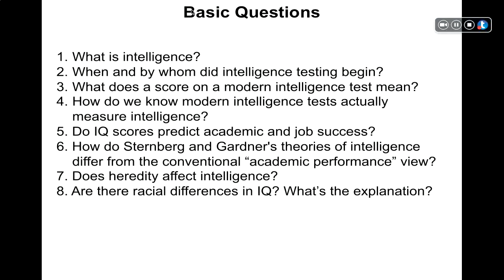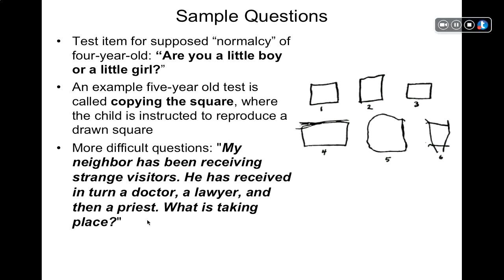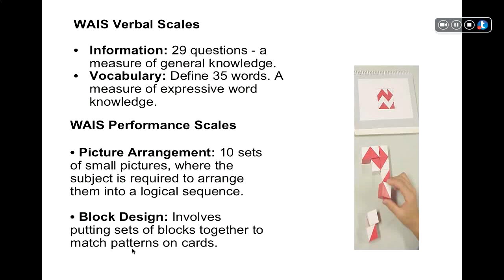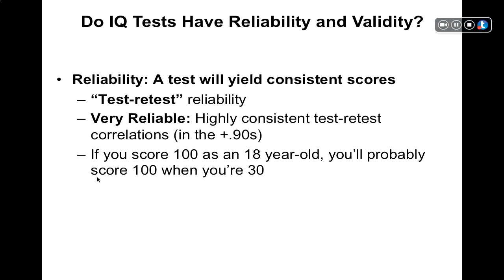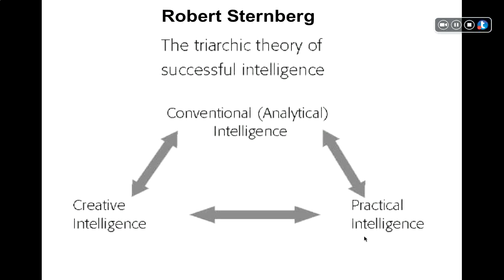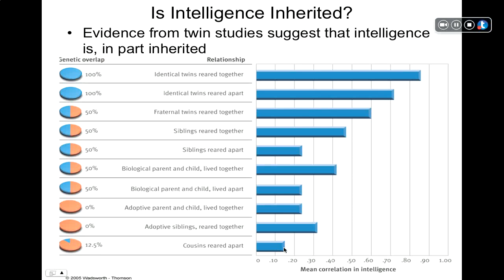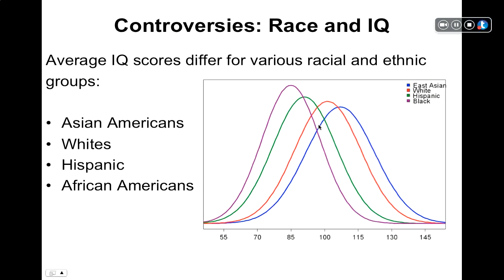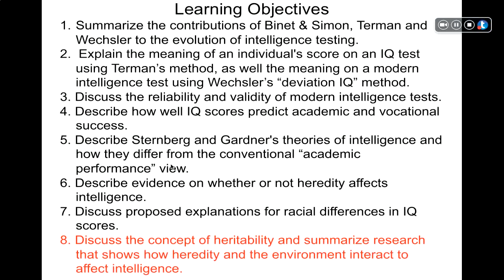Lecture_2_Chapter_8